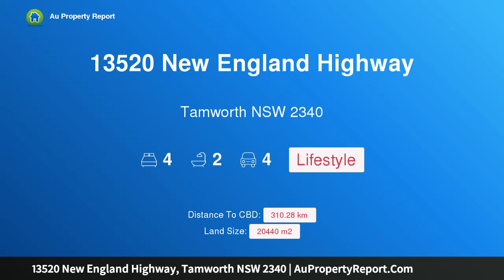13520 New England Highway, Tamworth NSW 2340 | AuPropertyReport.Com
13520 New England Highway, Tamworth NSW 2340
Property Type: lifestyle
Bedrooms: 4
Bathrooms: 4
Car Space: 4
SPACIOUS AND STYLISH